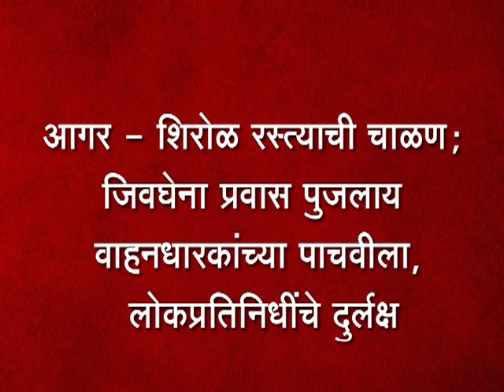आगर - शिरोळ रस्त्याची चाळण; जिवघेना प्रवास पुजलाय वाहनधारकांच्या पाचवीला